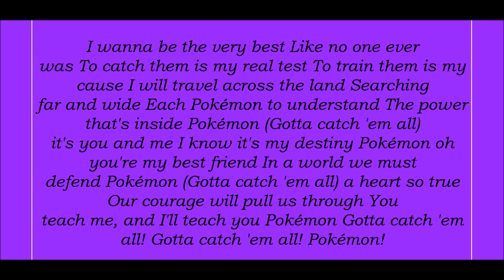Pokémon, Indigo League Theme Song Lyrics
Lyrics Below:
To train them is my cause

Pokémon (Gotta catch 'em all) it's you and me
I know it's my destiny
Pokémon oh you're my best friend
Pokémon (Gotta catch 'em all) a heart so true
Our courage will pull us through
You teach me, and I'll teach you
Pokémon
Pokémon!